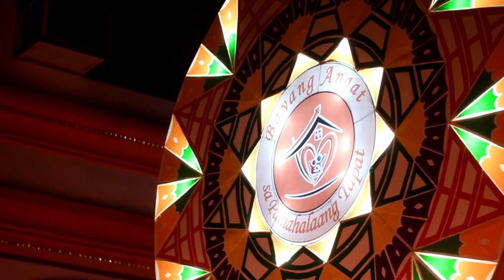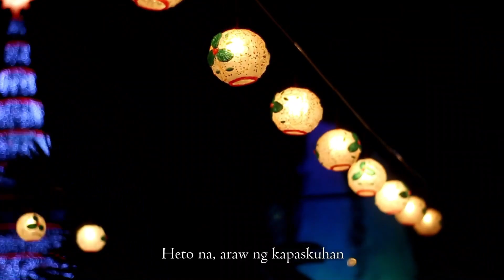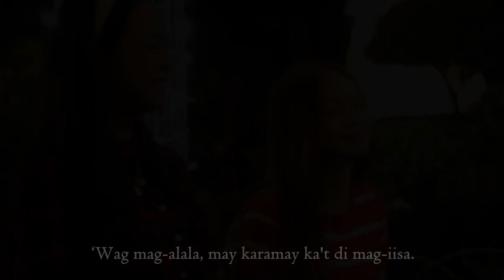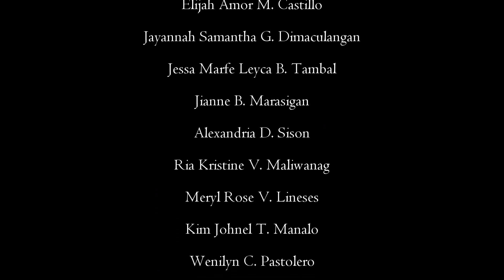[LANAHAYA] Fa La La La La, Lanahaya : Paskong Kantagalugan : Season 4 | MIMAROPA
𝐅𝐚 𝐋𝐚 𝐋𝐚 𝐋𝐚 𝐋𝐚, 𝐋𝐚𝐧𝐚𝐡𝐚𝐲𝐚! ✨❄️

Harmony in every beat, joy in every note—experience the magic of Christmas with the 𝐨𝐟𝐟𝐢𝐜𝐢𝐚𝐥 𝐂𝐡𝐫𝐢𝐬𝐭𝐦𝐚𝐬 𝐒𝐭𝐚𝐭𝐢𝐨𝐧 𝐈𝐃 𝐞𝐧𝐭𝐫𝐲 𝐨𝐟 𝐭𝐡𝐞 𝐏𝐫𝐨𝐯𝐢𝐧𝐜𝐞 𝐨𝐟 𝐌𝐈𝐌𝐀𝐑𝐎𝐏𝐀! 🎄🎶

𝗠𝗘𝗖𝗛𝗔𝗡𝗜𝗖𝗦:
2.𝗪𝗔𝗧𝗖𝗛 the clip. Number of YouTube views by 𝐃𝐞𝐜𝐞𝐦𝐛𝐞𝐫 𝟏𝟒, 𝟐𝟎𝟐𝟑, 𝟏𝟏:𝟓𝟗 𝐩𝐦 (𝐓𝐡𝐮𝐫𝐬𝐝𝐚𝐲) will form part of the 𝟓% 𝐨𝐯𝐞𝐫𝐚𝐥𝐥 𝐬𝐜𝐨𝐫𝐞.
3.𝗟𝗜𝗞𝗘  the clip. Number of YouTube and TikTok likes by 𝐃𝐞𝐜𝐞𝐦𝐛𝐞𝐫 𝟏𝟒, 𝟐𝟎𝟐𝟑, 𝟏𝟏:𝟓𝟗 𝐩𝐦 (𝐓𝐡𝐮𝐫𝐬𝐝𝐚𝐲) will form part of the 𝟓% 𝐨𝐯𝐞𝐫𝐚𝐥𝐥 𝐬𝐜𝐨𝐫𝐞.
4.𝗦𝗛𝗔𝗥𝗘 the YouTube videos, and use PKS4Lanahaya.